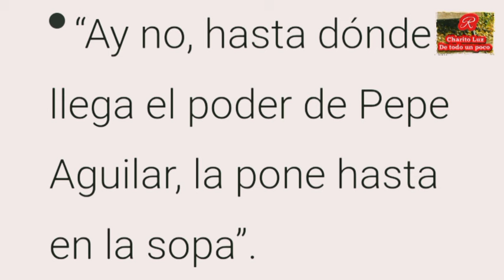“La quieren meter hasta en la sopa”; tunden a Yuri por revelar estreno de canción con Ángela Aguilar